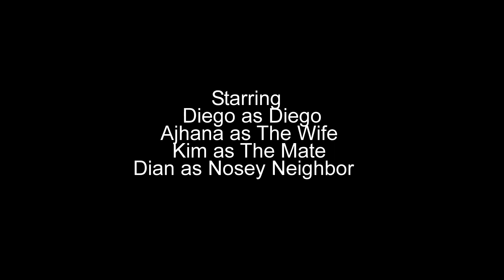DIEGO THE CROSSED EYE VILLAIN CAUGHT CHEATING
WHY DID HIS GIRLFRIEND CHOP HIM? DID HE DESERVE IT?